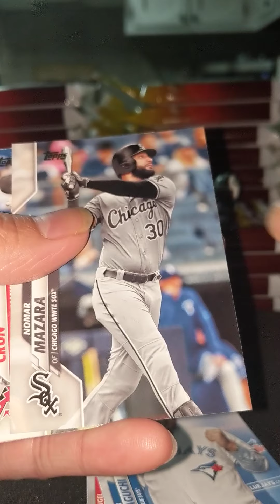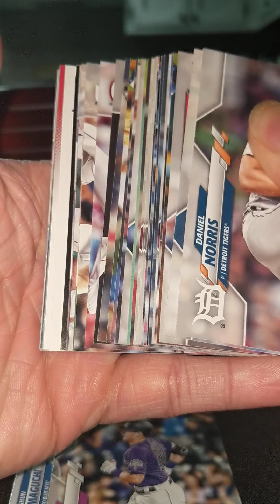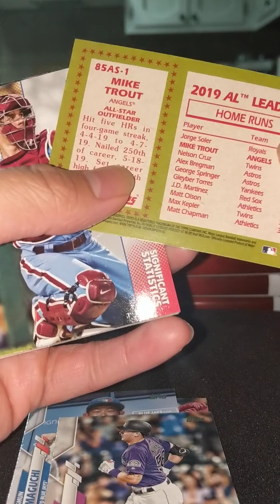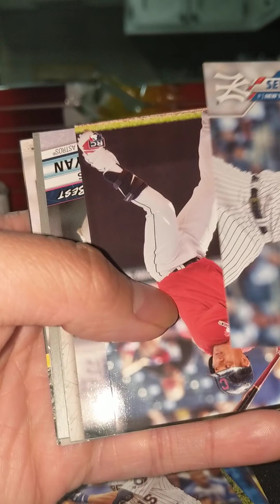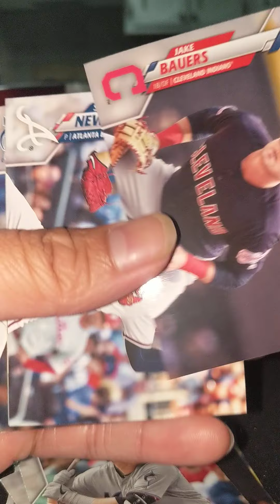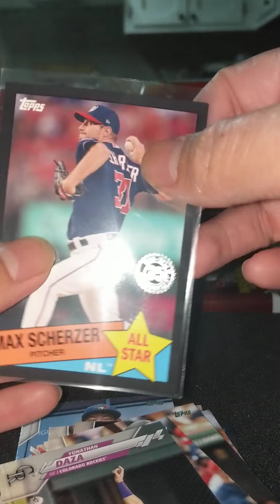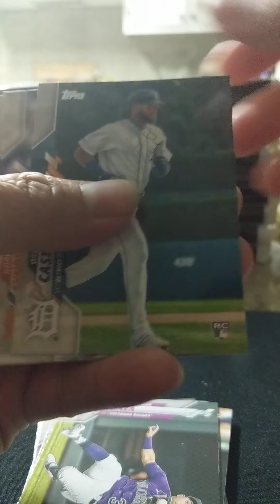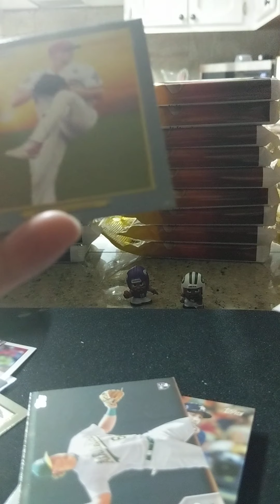2020 Series 2 Fat Pack Break PT.4🔥